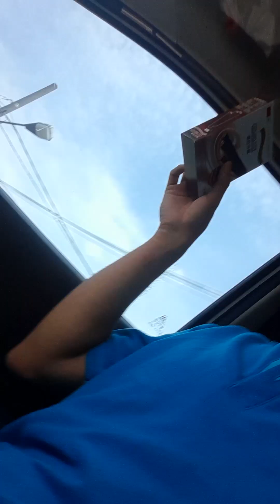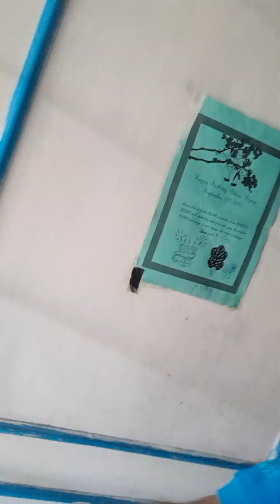jadi ini artgonyach brp oakm (5)